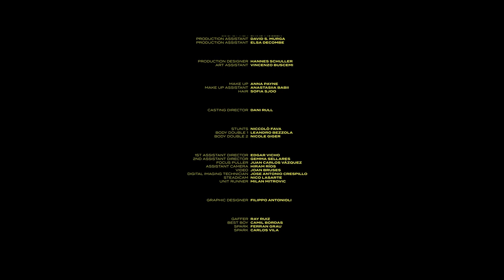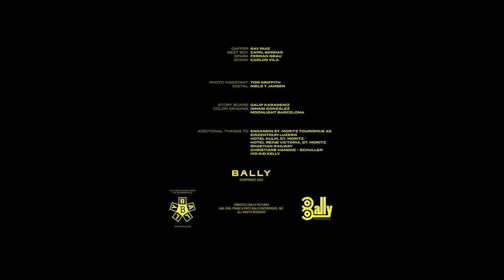Bally Curling Campaign